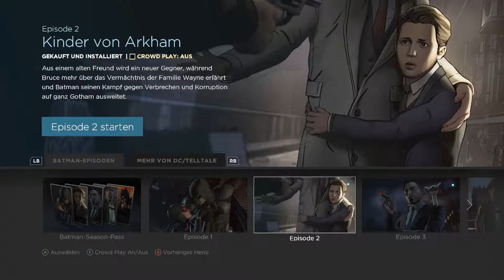Let's Play - Batman The Telltale Series #01 | Episode 2 | LSO | LP